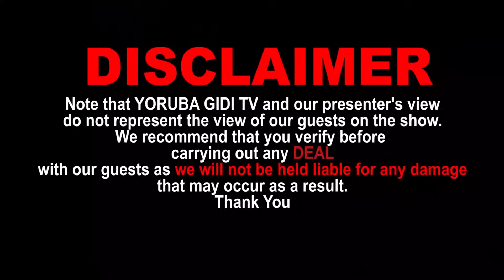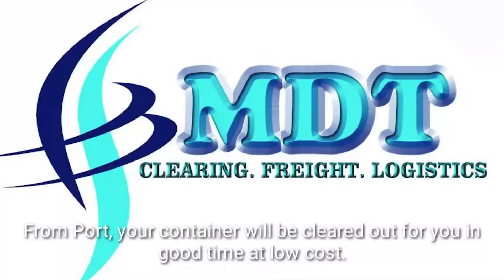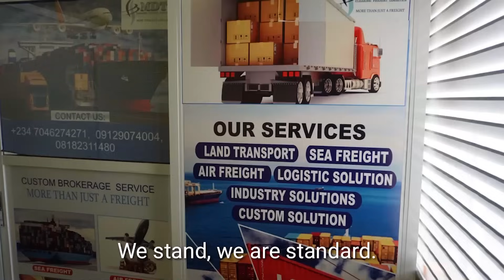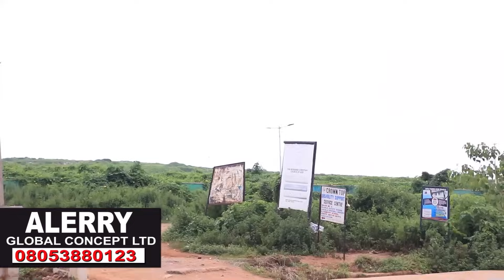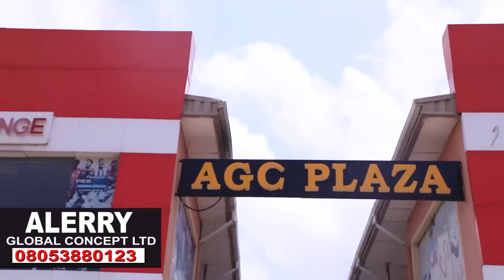E GBO OHUN TI OBA OGBONI AYE FUNFUN SO NIPA AWON ELESIN TO N BINU ONISESE, IYONU AWON AGBA